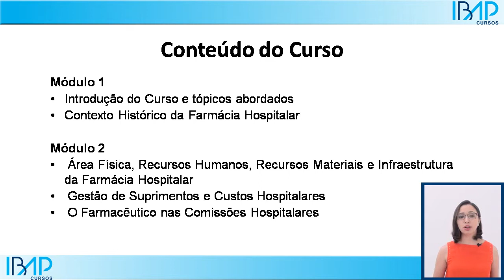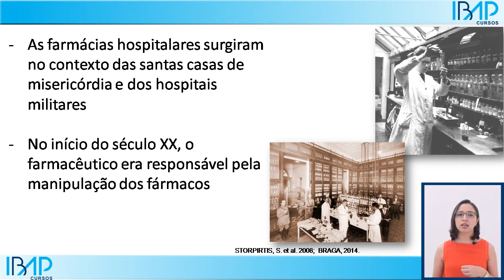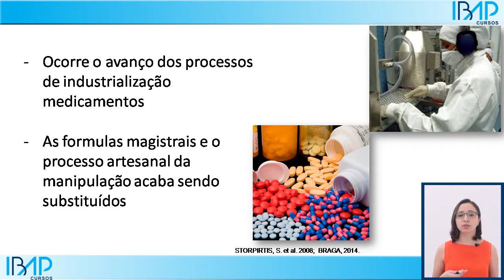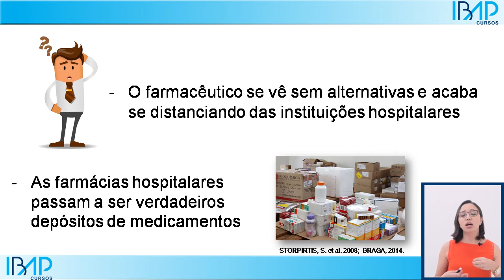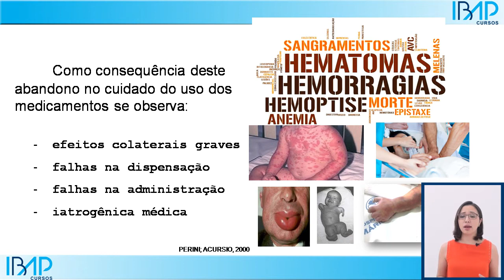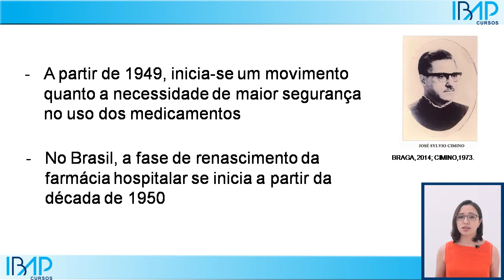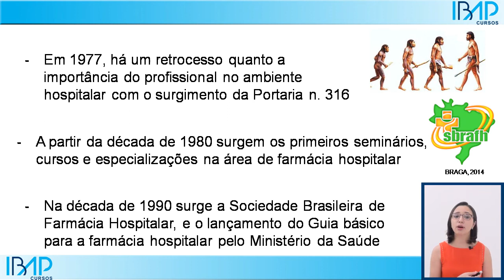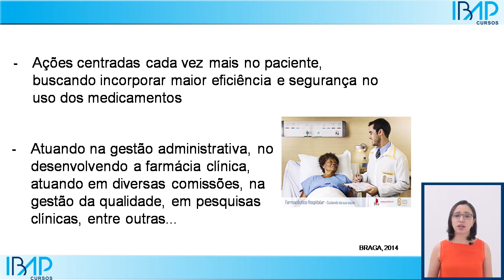Curso de Farmácia Hospitalar | Clínica | Prescrição | Farmacêutico - M1 - IBAP Cursos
Clique no link para conhecer o Curso de Farmácia Hospitalar (60 Horas Certificadas + Materiais Complementares)

DETALHES DO CURSO DE FARMÁCIA HOSPITALAR
APRESENTAÇÃO DO CURSO DE FARMÁCIA HOSPITALAR
A farmácia hospitalar tem passado por muitas transformações ao longo das últimas décadas e o farmacêutico tem se destacado como o profissional responsável pela incorporação de maior eficiência e segurança no uso do medicamento, com ações centradas cada vez mais no paciente. Desta forma, a busca pelo o aprimoramento é importante para a qualidade dos serviços prestados e sucesso na carreira profissional.

OBJETIVO DO CURSO DE FARMÁCIA HOSPITALAR
Introduzir um breve panorama da atuação do farmacêutico no âmbito hospitalar, expondo as principais atividades da cadeia logística do medicamento e do cuidado prestado ao paciente. O curso será teórico, e contemplará conhecimentos básicos da farmácia hospitalar, aprofundando o aluno aos processos gestão do uso, seleção, armazenamento e distribuição dos medicamentos, bem como também proverá uma abordagem inicial aos conceitos da farmácia clínica.

PÚBLICO ALVO
O curso destina-se a estudantes e profissionais que atuam ou que pretendem atuar na área de farmácia hospitalar.

PROFESSOR
Helen Palmira Miranda de Camargo Souza
Pesquisadora no Centro de Pesquisa em Assistência Farmacêutica e Farmácia Clínica (CPAFF) e mestranda pela Faculdade de Ciências Farmacêuticas de Ribeirão Preto – USP. Graduada em Farmácia pela Universidade Metodista de Piracicaba (2011), especialista em Farmácia Hospitalar com introdução a Farmácia Clínica pelo Hospital das Clínicas da Faculdade de Medicina da Universidade de São Paulo (2013), e em Farmacologia Clínica pelo Instituto Racine (2014). Atua na Linha de Pesquisa de Assistência Farmacêutica e Farmácia Clínica, onde desenvolve trabalhos sobre Farmácia Hospitalar, Farmacovigilância, Acompanhamento Farmacoterapêutico e Cuidado Farmacêutico. (Texto informado pelo autor)

PROGRAMA DO CURSO DE FARMÁCIA HOSPITALAR
Módulo 1 – Videoaulas
– Introdução do Curso e tópicos abordados.
– Contexto Histórico da Farmácia Hospitalar.
– Área Física, Recursos Humanos, Recursos Materiais e Infraestrutura da Farmácia Hospitalar.
– Gestão de Suprimentos e Custos Hospitalares.
– O Farmacêutico nas Comissões Hospitalares.
– Seleção, Aquisição, Armazenamento e Distribuição de Medicamentos e Materiais.
– Nutrição Enteral e Nutrição Parenteral.
– Preparação de Quimioterápicos.
– Controle de Infecção Hospitalar.
– Farmácia Clínica.
– Farmacovigilância.

Módulo 2 – Materiais Complementares

Módulo 3 – Simulado Online (Questionário Avaliativo)

CERTIFICADO
60 horas certificadas. Certificado emitido automaticamente pelo sistema após completar 100% do curso.

TEMPO DE ACESSO
6 meses de acesso para concluir o curso, emitir e salvar os materiais e certificado.